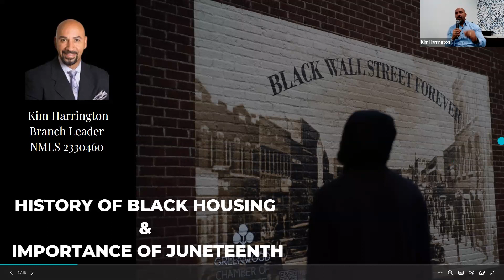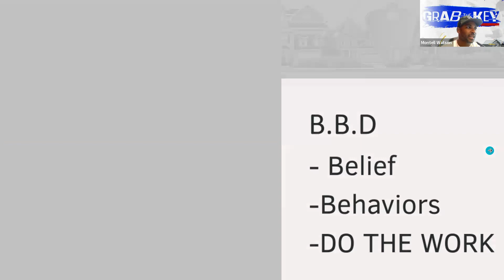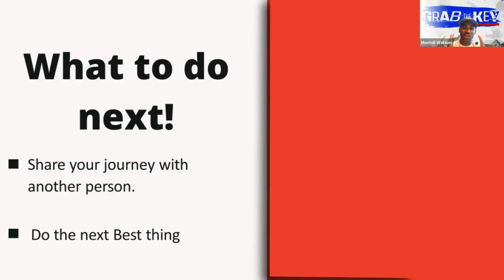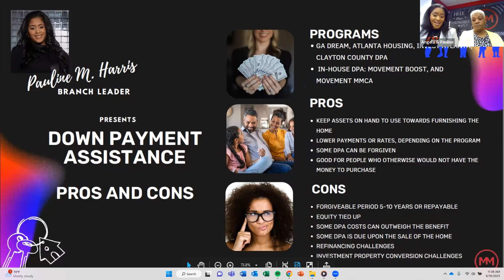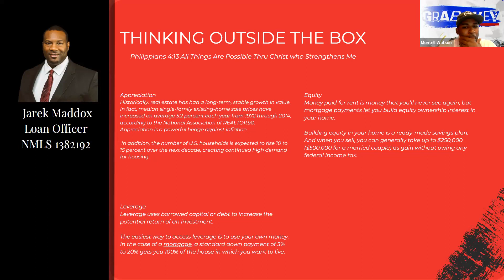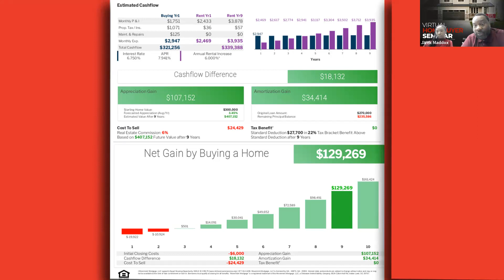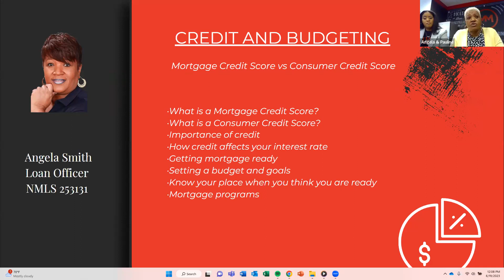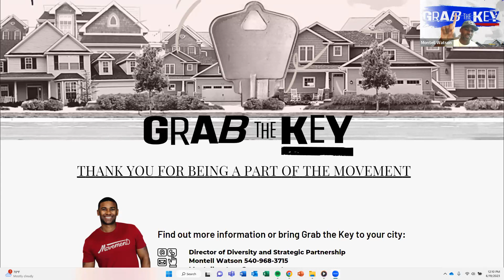Grab the Key Event - Juneteenth (Full Program)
ADDRESSING THE GAP IN HOMEOWNERSHIP - It all starts with a historical journey to understand WHY.  From there, what are you going to do about it?  I could not think of better day to address these challenges than Juneteenth at our Grab the Key Event in Atlanta, GA.  THANK YOU to Nikki Blakely-Simmons, The Wealthy Mixologists Agents, Bryant Mormon, Pauline M Woodson Harris, Montell Watson, Josh Covett, Jarek Maddox, Angela Smith, Zach Davidson, Porsche Moultrie and guests for leaning in and putting a plan in motion to address the gap in homeownership, in minority and underserved communities.

In turn, our efforts will address the generational wealth gap that permeates our society.  It is my hope that "everyone" understands this simple and crystal clear fact.  When everyone does better, we all benefit.  It's  a matter of addition, not subtraction.